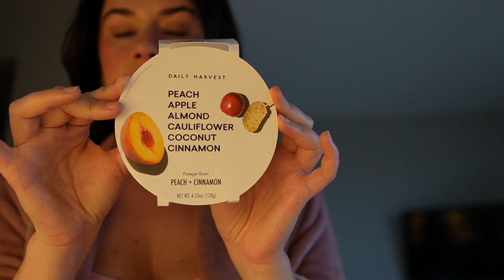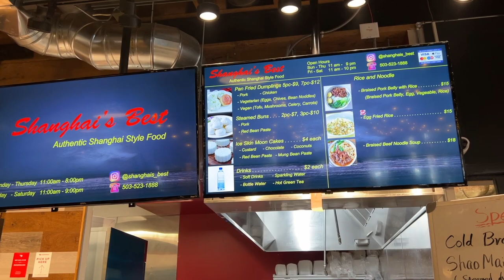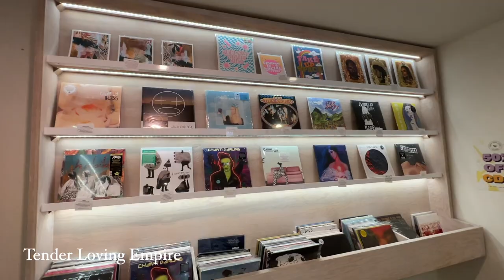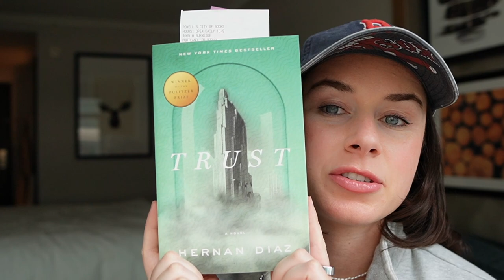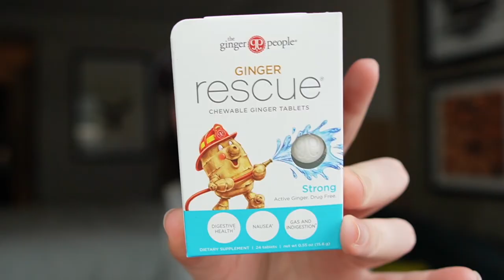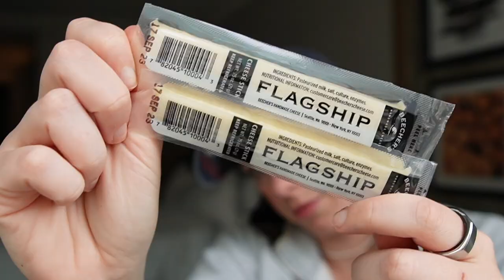Back to a Favorite Layover, Flight Attendant Life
Welcome back to another vlog in the life of a flight attendant! Portland, Oregon! I missed this place so much while the city is far from perfect but I absolutely love it here. The food, Powell's books, the bridges and gardens etc. Enjoy!

✨Amazon Shop✨

Travel Must Haves:

Camera I use